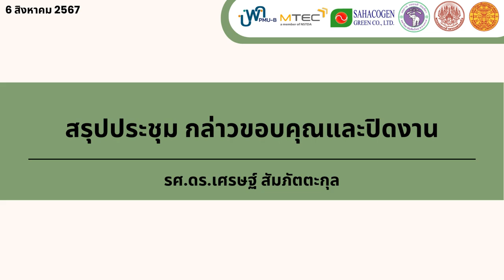08-สรุปการประชุม กล่าวขอบคุณและปิดงาน โดย รศ.ดร.เศรษฐ์ สัมภัตตะกุล